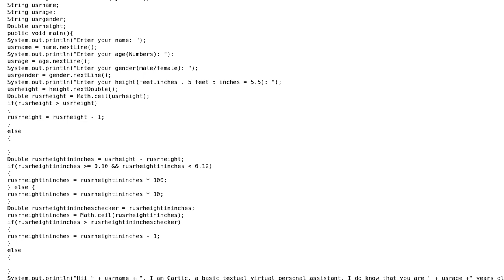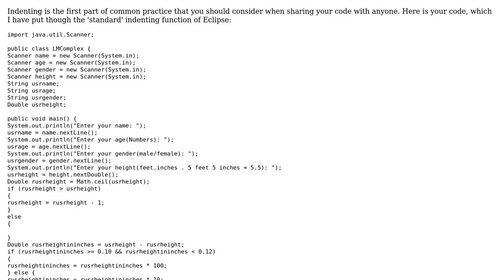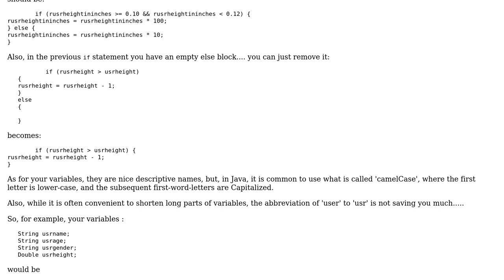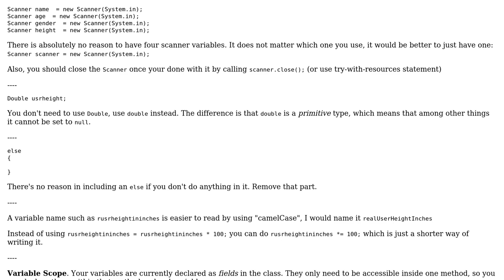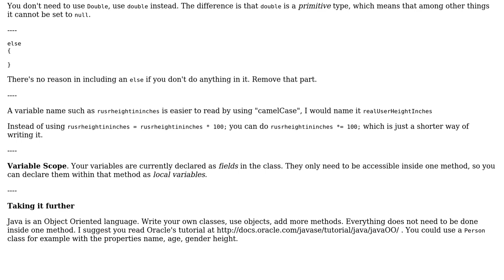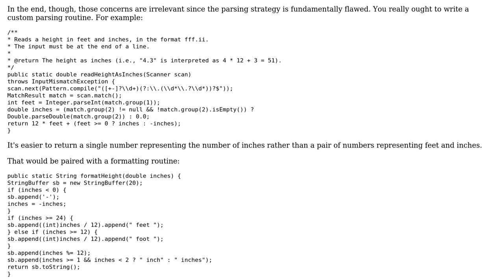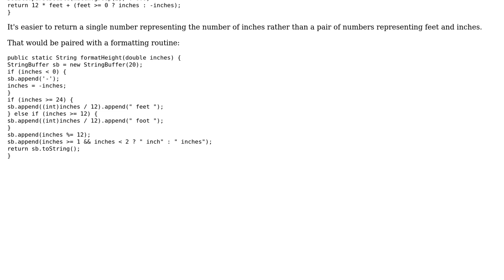Questions & Responses: Let me tell you about you (6 Solutions!!)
Questions & Responses: Let me tell you about you

With thanks & praise to God, and with thanks to the many people who have made this project possible! | Content (except music & images) licensed under CC BY-SA | Music | Images & others | With thanks to user Vogel612 user Simon Forsberg user rolfl user Jeroen Vannevel user Jamal user amon user aKn1ghtOut user 200_success and the Stack Exchange Network Trademarks are property of their respective owners. You are responsible for your own actions.